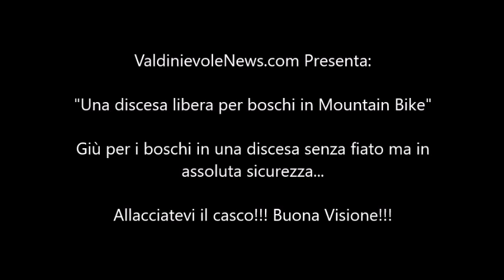"Passione Mountain Bike: Giù per i boschi tutto d'un fiato..ma in assoluta sicurezza!!"